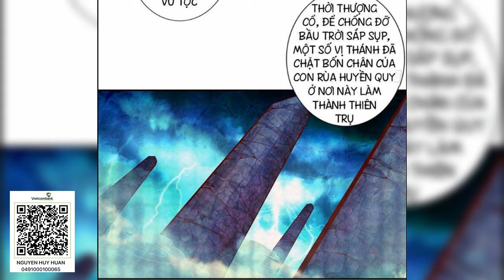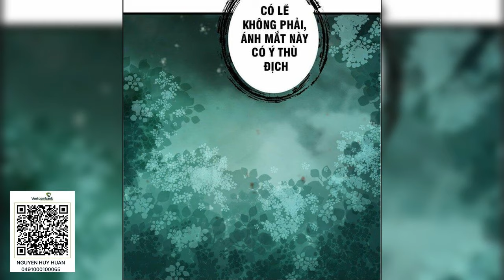Tập 441 460 Sư huynh của ta quá cẩn thận rồi audio full